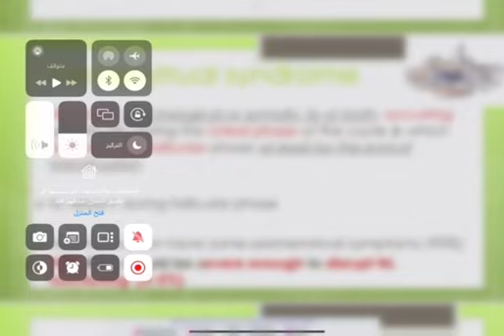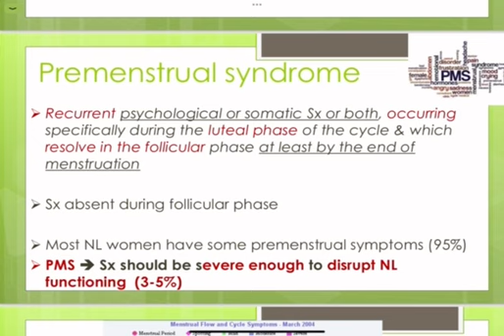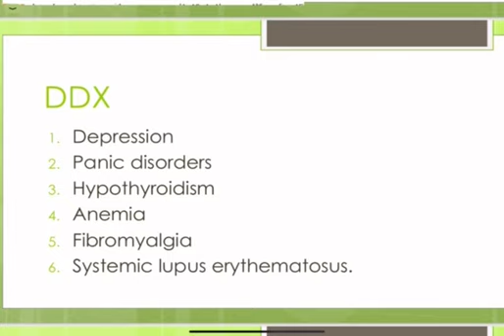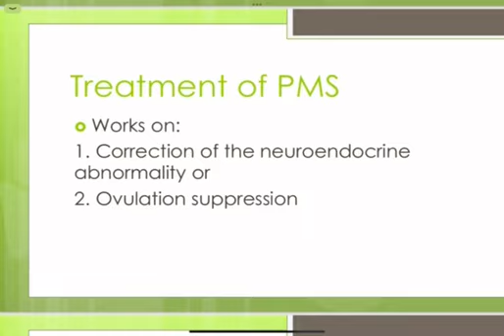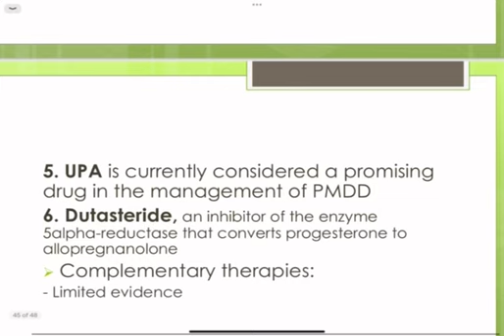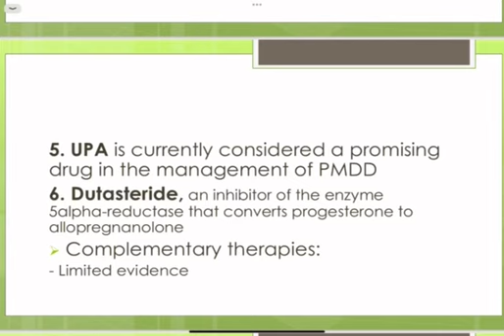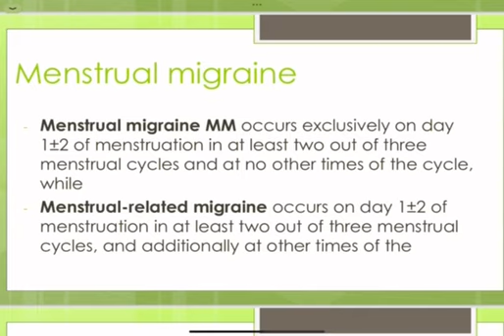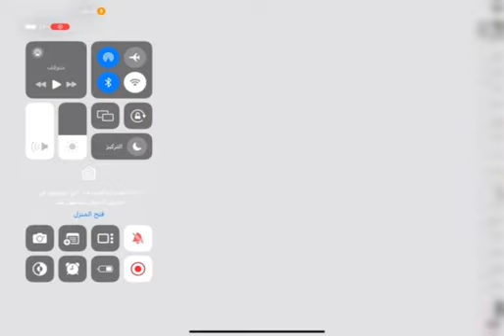Group C - Obs&Gyn : Lec 9 / Menstrual disorders P2